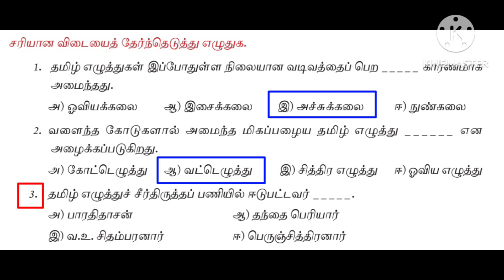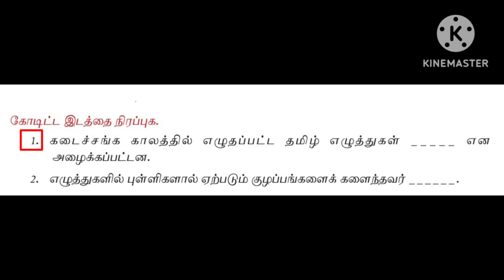தமிழ் எட்டாம் வகுப்பு முதல் பருவம்-தமிழ் வரிவடிவ வளர்ச்சி-ஒரு மதிப்பெண் வினாக்கள் மற்றும் விடைகள் ✍️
தமிழ் வரிவடிவ வளர்ச்சி-Book Back Q&A

தமிழ் எட்டாம் வகுப்பு முதல் பருவத்தில் தரப்பட்டுள்ள
'தமிழ் வரிவடிவ வளர்ச்சி'
பாடத்தில் உள்ள ஒரு மதிப்பெண் கேள்விகளுக்கு விடைகள் கற்பிக்கப்பட்டன.